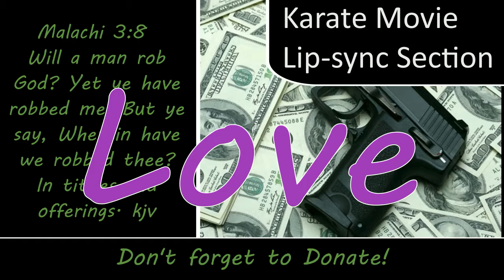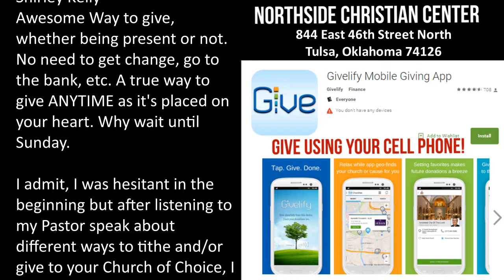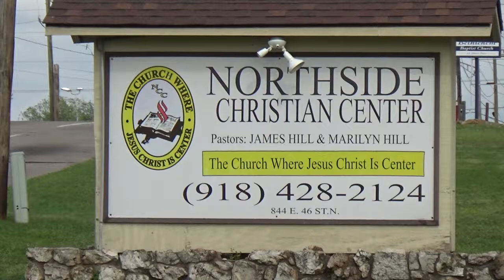1-28-2018 Briana Bratton "Your Great Name" (Super Awesome)